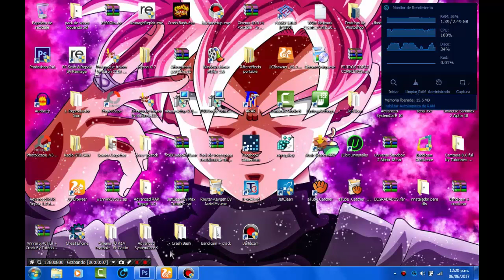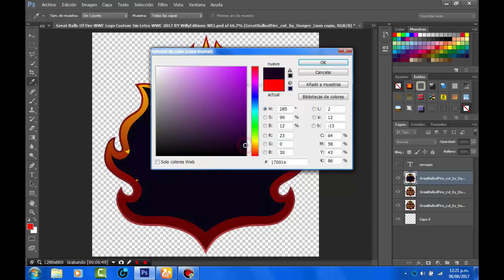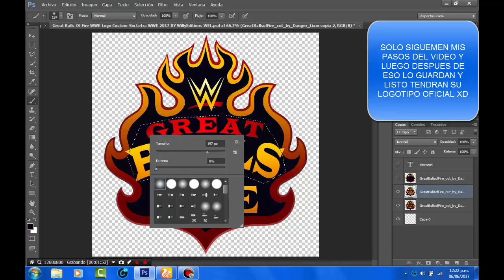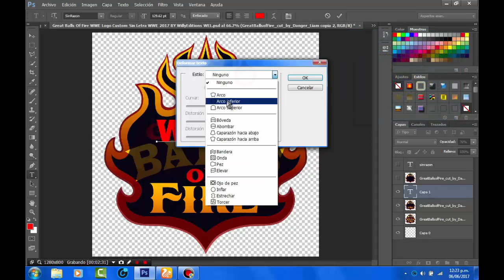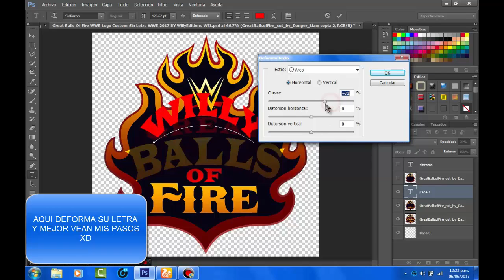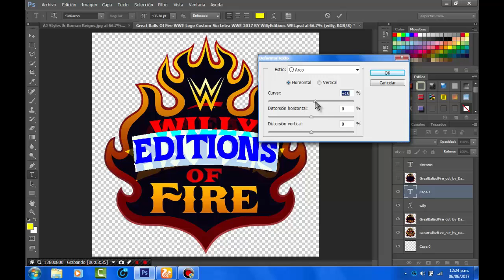Review | Como Hacer El Logo De (Great Balls Of Fire) V2 | Paso x Paso WillyEditions 2017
LIN DE CIFRADO !ehzR32O55LlaxBgPtFWCuQA-fIfQdbSyUz6BRAK_ejs

MIIS LINKS NUEVOS XD SIGUEME AKI ABAJO XD